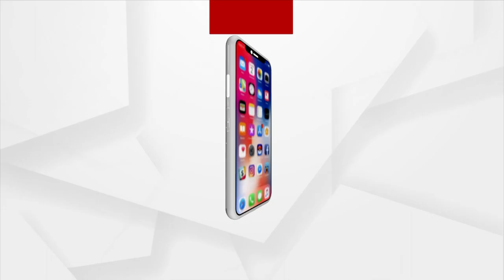PM Modi Gets Emotional As He Talks About His Mother Heeraben Modi To Mark Zuckerberg